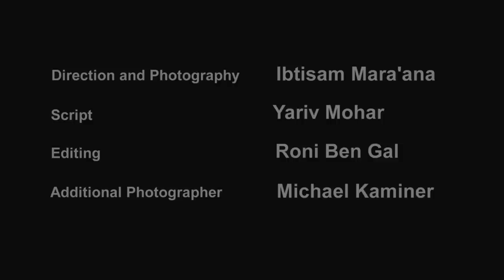Episode #1: Introducing the Children of Susya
In this video-post you will get to know the children of the Nawaja and Shuneran families, the two largest families in Susya. You can observe the difficulty of growing up in a deprived village under constant threat of demolition. The population of Susya is impoverished, existing on the margins of Palestinian society. The simple wish of Susya's residents is to be able to continue to make a living by practicing their traditional lifestyle of grazing and agricultural work. If we take away their ability to sustain themselves, who will take moral and practical responsibility for their welfare?

"Not Connected" is a video-blog project that brings the story of 10 years old Hadidja and her family who live in Susya, a Palestinian village in the South Hebron Hills, which is threatened with destruction.

It is not connected to electricity or water and, of course, is not connected to the internet. Susya residents live in caves and tin-shacks. A third world village that is located approximately 40 minutes ride from Jerusalem.

"This publication has been produced with the assistance of the European Union. The contents of this publication are the sole responsibility of "Shomrei-Mishpat: Rabbis for Human Rights" and can in no way be taken to reflect the views of the European Union.